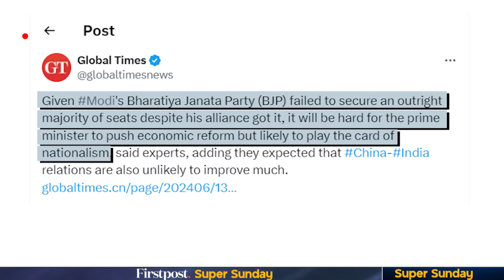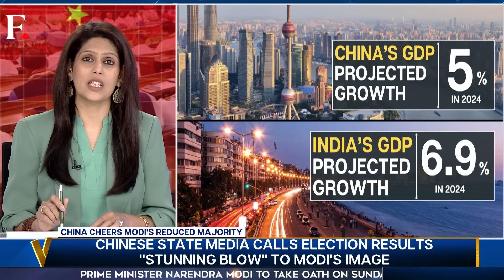Why China's State Media is Cheering Modi's Setback | Vantage with Palki Sharma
Chinese state media has claimed that a coalition government will slown down India's push for reforms. A Pakistani newspaper declared that Modi is now at the "mercy of pro-Muslim allies". Western media also said that the "hype" of Modi had been busted by Indian voters. What explains this celebratory tone in global reportage? Palki Sharma tells you.

China | State Media | PM Modi | India | Setback | Election Results 2024 | Pakistan | Western Media | Firstpost | World News | News Live | Vantage | Palki Sharma | News